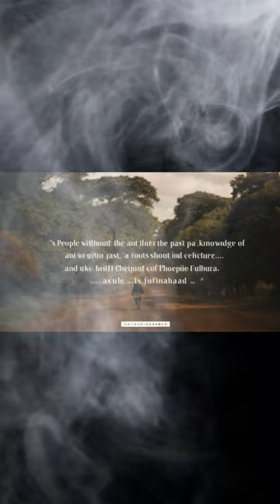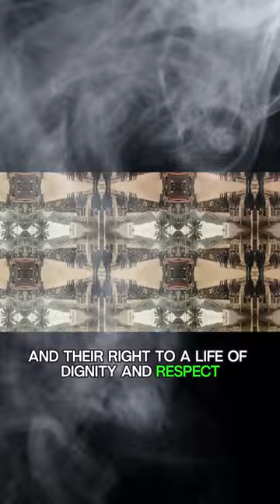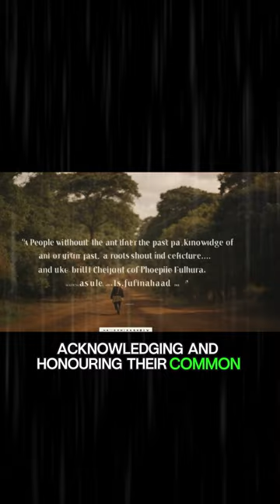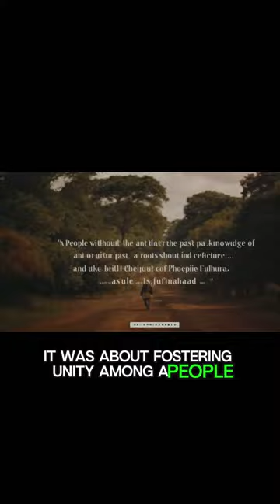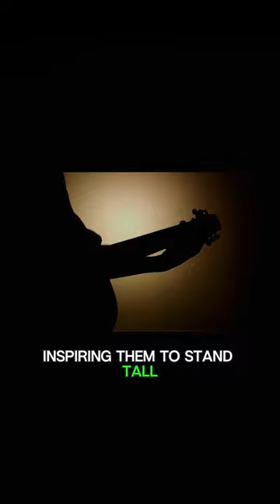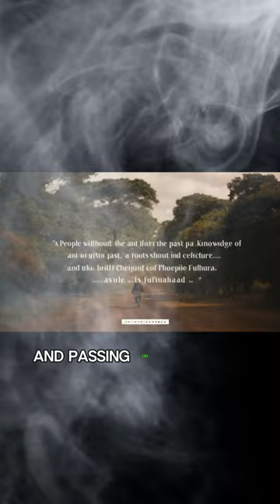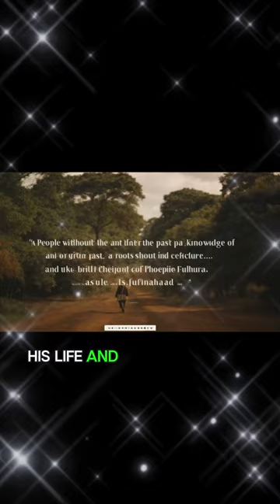Marcus Garvey: Beacon of Pan-Africanism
Born in Jamaica in 1887, Garvey would grow to become a beacon of empowerment and unity for people of African descent across the globe.Please help me get to my first 1k Subcribers ,its free all you got to do is just it that subcribe botton,if u have done so already thank so much for doing so,if you dont ask you wont get thank you hope you enjoy the video,